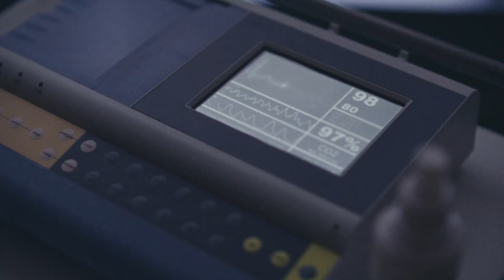Spotul oficial / Official Spot | TIFF 2023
Festivalul Internațional de Film Transilvania (TIFF) este primul și cel mai mare festival dedicat filmului de lungmetraj din România.
Lansat în 2002, la Cluj-Napoca, TIFF a devenit un brand cultural, nu doar datorită selecției remarcabile de filme, ci și organizării ireproșabile, atmosferei efervescente și varietății de evenimente.
Începând din 2019, festivalul are propria platformă de streaming, TIFF Unlimited

Festivalul Internațional de Film Transilvania este organizat de Asociația pentru Promovarea Filmului Românesc și Asociația Festivalul de Film Transilvania

Transilvania IFF is the first and most prestigious competitive feature film festival in Romania. Founded in 2002, in Cluj-Napoca, it has grown rapidly to become one of the most spectacular annual events in the region.
The Transilvania IFF experience means an exciting and intriguing selection, picturesque locations such as castles or open air museums, educational platforms for young audiences and solid industry programs.
The festival launched its own streaming platform since 2019 - TIFF Unlimited